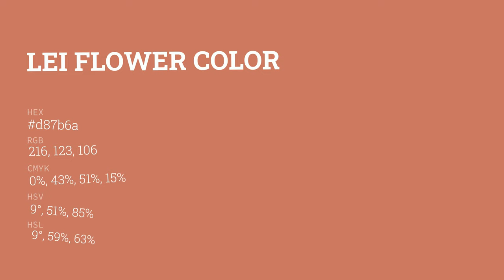Lei Flower color d87b6a hex color - Red color - Cool color d87b6a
What color is Lei Flower ? d87b6a hex color - Red color - Cool color d87b6a

Hex d87b6a Color Code is also known as Lei Flower color.

Hex d87b6a Color code in RGB color code model is created after adding 84.71% red color, 48.24% green color and 41.57% blue color.
Hex d87b6a Color code in CMYK color (process color) code model is generated after subtraction of 0% cyan, 43% magenta, 50% yellow and 15% black.